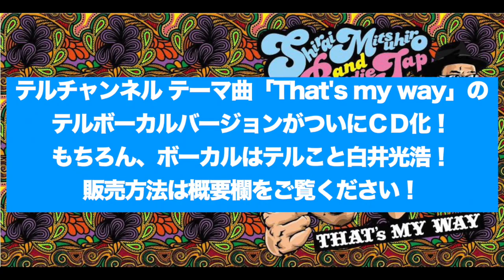杉浦幸さんの35th+2 Anniversary Premium Liveに行きました！【第453回 ノブオが大暴れ！ テルが熱唱！ 大盛り上がりのLiveの模様を特別公開！】の巻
ビーバップハイスクール 高校与太郎哀歌で城東工業高校のテルを演じ、全国にその名を轟かせた俳優 白井光浩。そんな白井光浩が開設したＹｏｕＴｕｂｅチャンネル「テルチャンネル」の第453回です！ 今回は、杉浦幸さんの35th+2 Anniversary Premium Liveの模様を特別に公開！ ノブオが大暴れ！ テルが熱唱！ 会場は大盛り上がりでした！

杉浦幸35th+2 Anniversary Premium Live in大阪
チケットはこちらからご購入ください！

映画「ビーバップのおっさん」

大好評！　テルチャンネルのテーマ曲「That's my way」
ついに、テルバージョンをＣＤ化！もちろん、ボーカルはテルこと白井光浩！
バックは本家本元RUDIE JAP！
Shirai Mitsuhiro and RUDIE JAP「That's my way」
税込み価格：￥1.100（特典:ステッカー ※特典は満了次第、終了となります）
そして、RUDIE JAP「That's my way」収録アルバム「That's my way -How is your
way?-」(6曲入り)とのセット注文でのコラボキャンペーン開始！

Shirai Mitsuhiro and RUDIE JAP「That's my way」￥1,100
RUDIE JAP「That's my way -How is your way?-」￥1,650
コラボセット税込み価格：￥2.200
（特典:ステッカー ※特典は満了次第、終了となります）

今回、一般流通の予定はありません。
イベント会場もしくは通信販売（3rush music直販）になります。

希望商品　①　もしくは　②　を記入
①Shirai Mitsuhiro and RUDIE JAP「That's my way」税込み価格：￥1.100
②コラボセット　税込み価格：￥2.200

郵便番号／住所／氏名／電話番号　をご記入の上、
商品到着後、ご購入金額のお振込みを宜しくお願い致します。
（お振込み口座番号は同封の別紙記載）

大好評のテルチャンネルTシャツは下記ページからご購入ください！